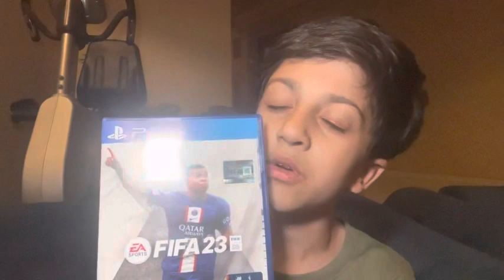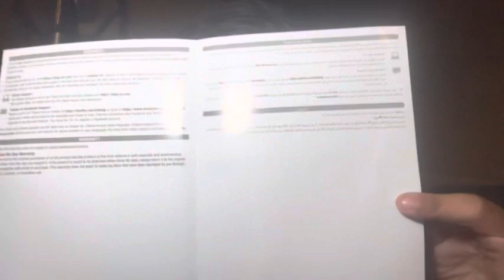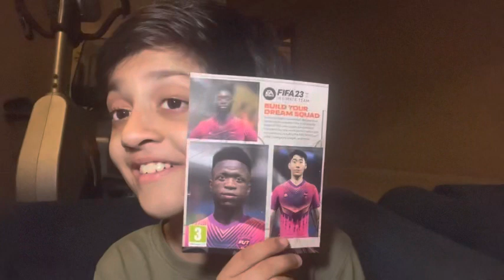PS4 fifa ￼23 review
FIFA 23 is the latest installment in the FIFA video game series that simulates professional football (soccer) matches. Players can choose from a variety of teams and compete in various game modes, including quick matches, career mode, and online multiplayer.

Some of the new features in FIFA 23 include updated player models, improved artificial intelligence for more realistic gameplay, and expanded customization options for creating your own player or team. The game also includes a new "Create a Club" mode, allowing players to design and manage their own club from scratch.

Overall, FIFA 23 offers a fun and engaging experience for football fans, with plenty of options for customization and gameplay